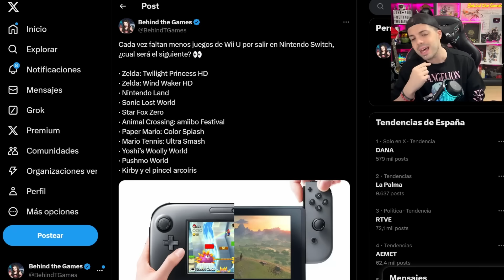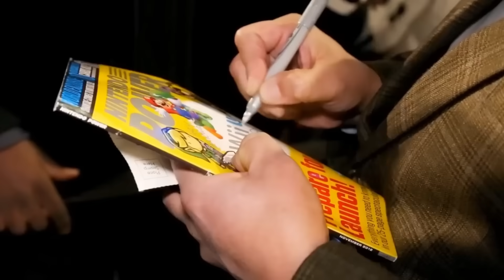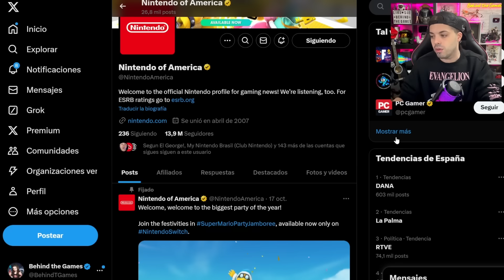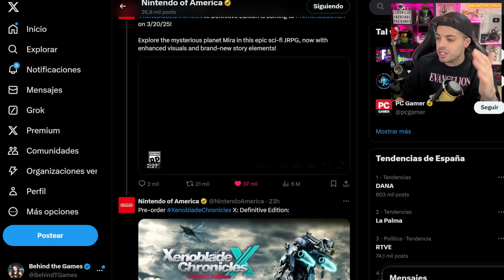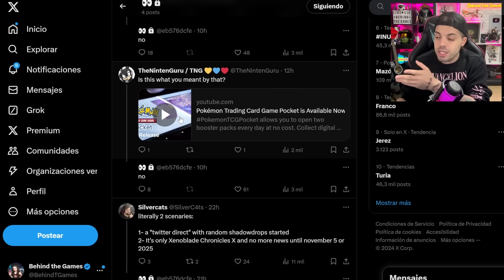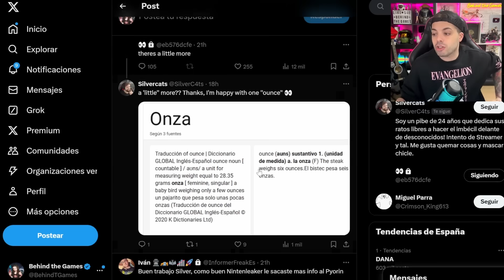NINTENDO hizo un "DIRECT" Encubierto con MUCHOS ANUNCIOS! | Toda WII U en SWITCH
0:00 - Intro y Resumen
2:23 - Sony Cierra otro Estudio
4:32 - Xenoblade Chronicles X Censurado en Switch
7:58 - Más Juegos de Wii U en Switch
10:19 - El "Nintendo Direct" Encubierto

Behind the Games David BtG BtG Nintendo Nintendo Switch Switch Noticias Videojuegos Noticias Nintendo firework studios sony cierra firewolk studios playstation cierra firewalk concord,concord fracaso woke xenoblade chronicles x xenoblade chronicles x definitive edition xenoblade chronicles x censura xenoblade chronicles x switch censura wii u wii u switch,juegos wii u en switch wii u en switch,twitter direct nintendo direct nintendo direct octubre 2024